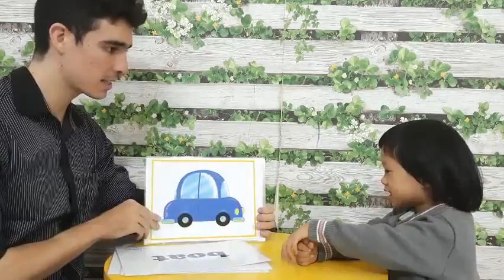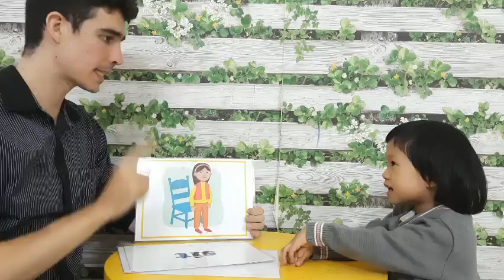SG13 NGOC 26112020